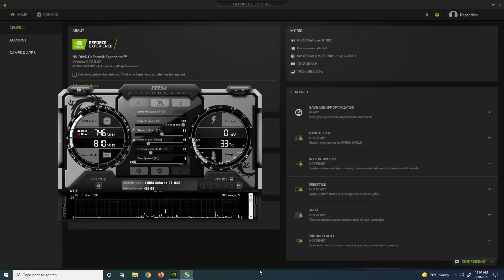GT 1030 | NBA 2K21 - 1080p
NBA 2K21 tested on GT 1030 at 1080p
If you want more tests with GT 1030 leave a comment which game you want to see.

PC Spec:

GPU - GT 1030 2GB DDR5 Asus